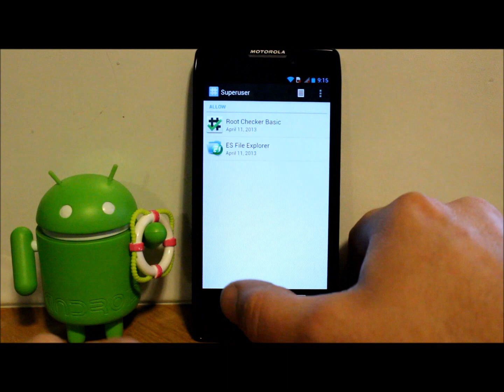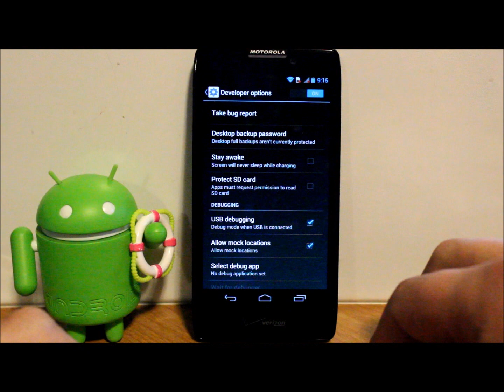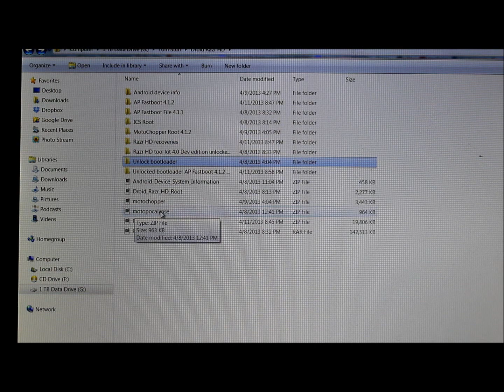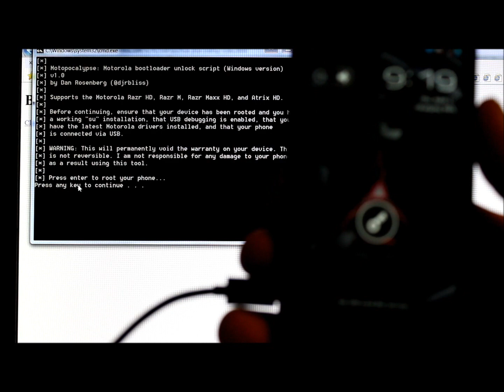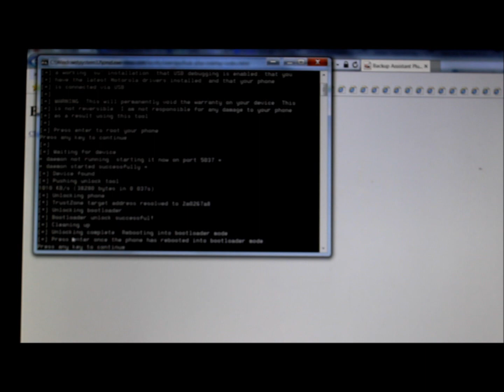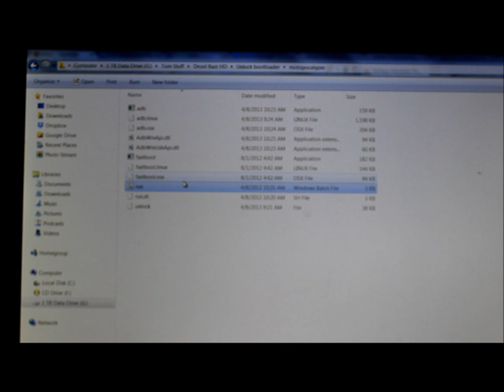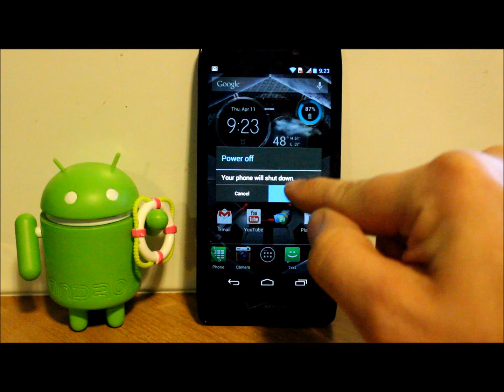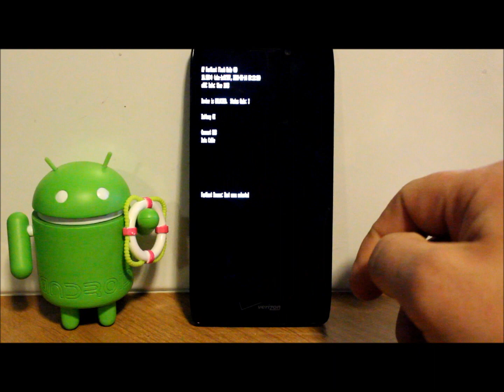How to Unlock Motorola Bootloader on the Droid Razr HD, Razr M, & Atrix HD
Link to Droid razr forum where links can be found

Link to my web site, videos and files can be found

PLEASE READ
I am happy to help with any problems my subscribers are having on their android devices. I am going to need lots of info from you to help. 1.  What device you are on.  2.  What android version you are running.  3.  What rom or stock rom you are on.  4.  What you have done to the device.  5.  What recovery system you are using. With this info I will be able to help much faster. 